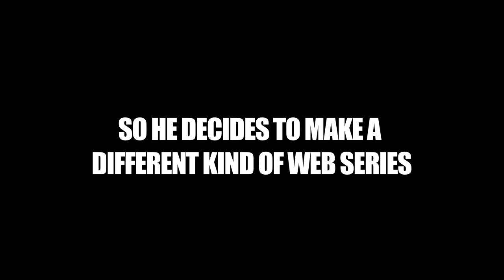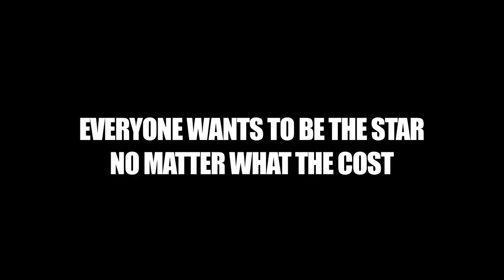Atrocity - Official Trailer